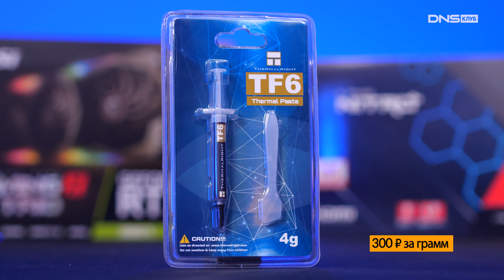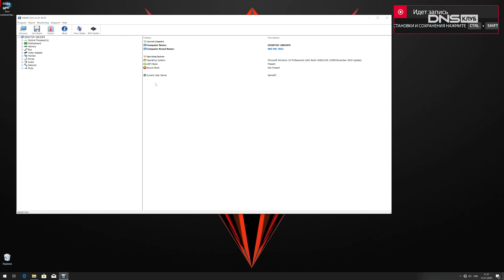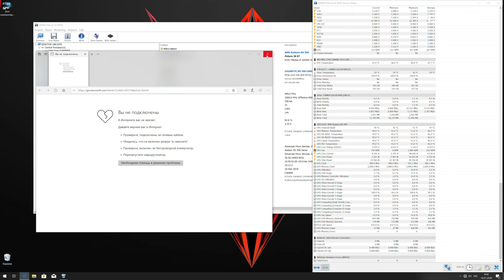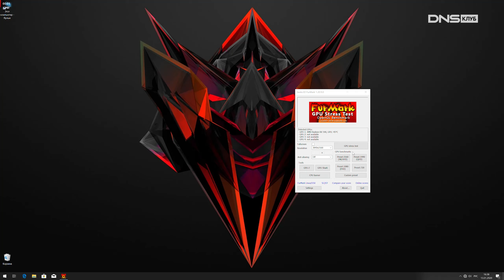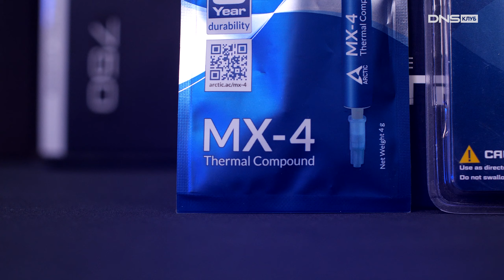Термопасты от Thermalright: TF6, TF8 и TFX. Тестирование и сравнение с Arctic Cooling MX-4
В этом ролике расскажем про термопасты Thermalright нового поколения, модели TF6, TF8 и TFX. По словам производителя, они являются высококлассным решением для наилучшего охлаждения и занимают лидирующую позицию в достижении наивысших частот во всем мире. Сегодня мы тестируем весь модельный ряд новых термопаст, выявим лидера, а также сравним их с популярной Arctic Cooling MX-4.

00:00 Thermalright TF6, TF8 и TFX
00:35 Лучшая цена термопасты за грамм
01:18 Тестовый стенд
01:55 Консистенция термопаст
02:54 Тестирование термопасты в простое
03:32 Тестирование в нагрузке на процессор
04:08 Тестирование на видеокарте в простое
05:03 Тестирование в нагрузке на видеокарту
05:50 Выводы

В главных ролях: Thermalright TF6, Thermalright TF8, Thermalright TFX, Arctic Cooling MX-4, Core i7 - 9700KF,  MSI MPG Z390 GAMING PLUS, Gigabyte AMD Radeon RX 590 Gaming, Artctic Freezer 34 Esports